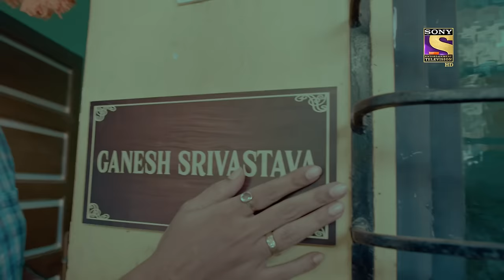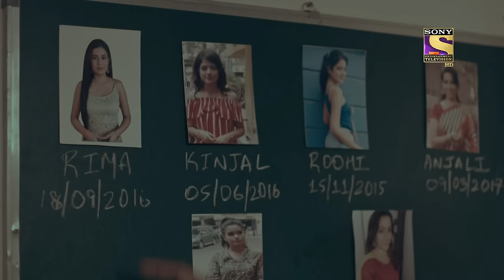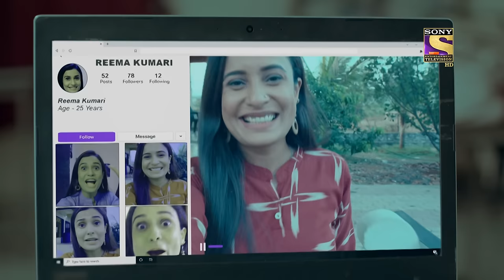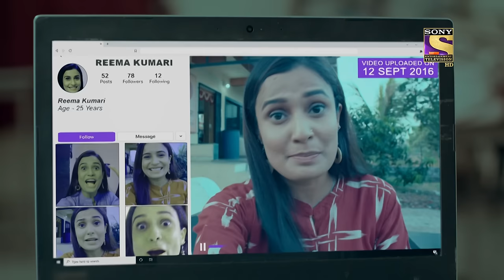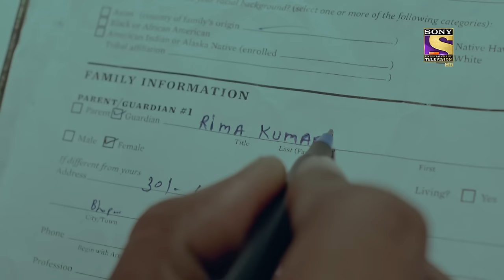Gumshuda - Part 2 | Crime Patrol 2.0 - Ep 64 | Full Episode | 2 June 2022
A strange man gets Nandini's grandmother to sign some papers. She asks him where is Nandini and signs the paper. On the other hand, the same man goes and sells away some jewelry. A man tries to take away a woman's life until he knows she is pregnant. How are they going to solve this mysterious case? What will happen next? Watch the episode now to know more.

Show Name: Crime Patrol 2.0
Episode: 64 - 2 June 2022
Producer: Anup Soni, Shamael Khan